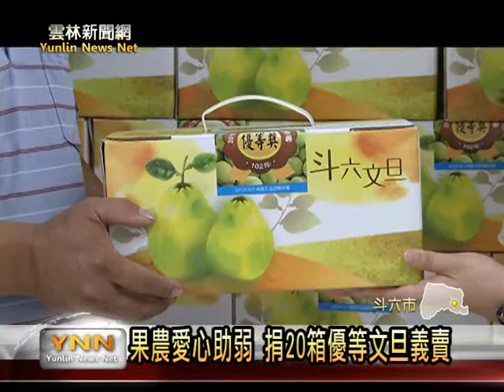雲林新聞網-斗六優等文旦捐華山義賣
為了響應關懷獨居老人過中秋活動，今年斗六市文旦柚評鑑榮獲優等獎的果農陳慶男，這次捐出20箱市價二千元的優等獎文旦柚，提供華山基金會義賣，義賣所得將用於照顧獨居老人，上午柚農陳慶男在斗六市長謝淑亞陪同下，將20箱愛心文旦捐至華山基金會斗六愛心天使站。